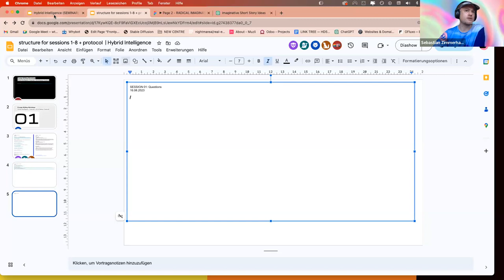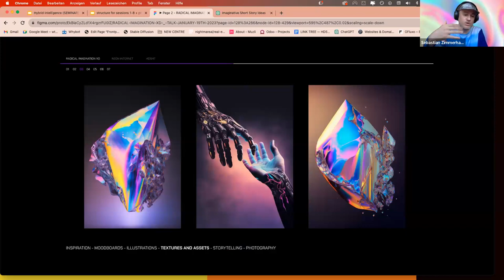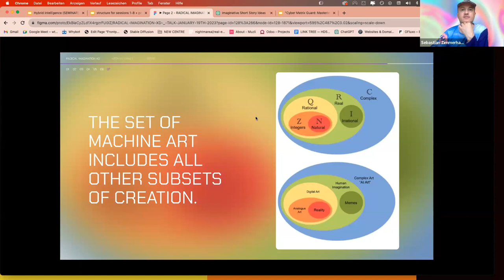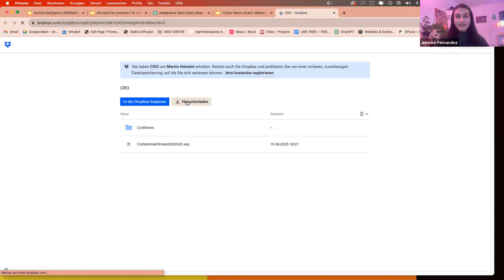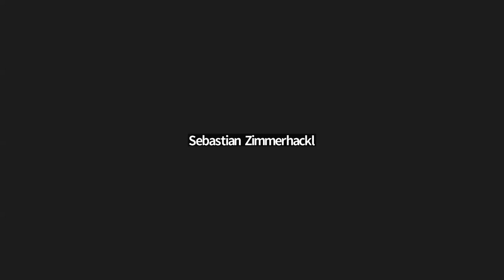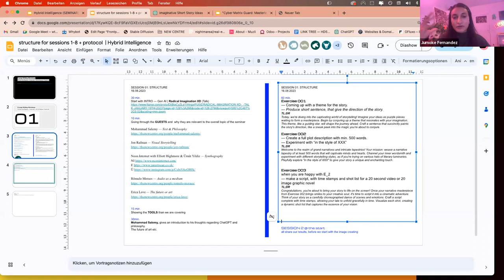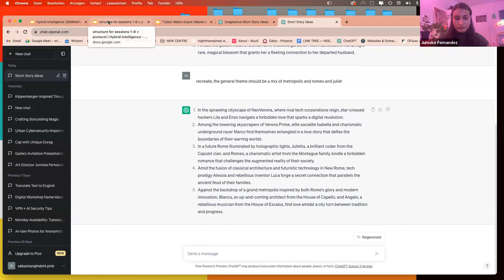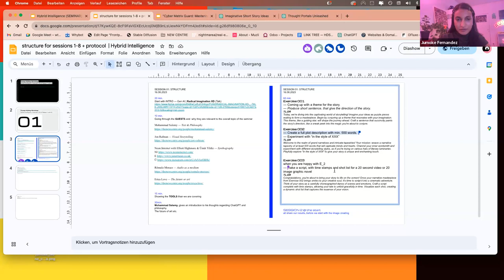Prompt-writing workshop: Hybrid Intelligence, Generative AI & Human Creativity 1/8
INSTRUCTOR: Jumoke Fernandez, Sebastian Zimmerhackl
PROGRAM: Transdisciplinary Studies, Art & Curatorial Practice, History, Design & Worldmaking
GUEST(S): Erica Love, Rômulo Moraes, Jon Rafman
CREDIT(S): 2
DATE: August 16th, 30th, September 13th, September 27th, October 25th, November 8th, November 22nd, December 6th.

DESCRIPTION: In this eight-session workshop split into two modules and featuring Guests who have been experimenting with these AI tools, we work within the emerging field of AI-powered content creation and tap into its potential to augment and enhance human creativity. Oriented toward the hybrid intelligence of the human and the machine to achieve a common goal, the participants will learn about prompt writing through exercises and managing the output of multiple AI tools. They will produce works that neither humans nor machines can achieve independently. Participants will work on their own animated storytelling project using ChatGPT and other tools AI tools like Stable Diffusion and Midjourney, providing text-to-image, text-to-video, text-to-audio, video-to-video, and image-to-image output as well as voice creation. The aim is to craft narratives that go beyond the conventional boundaries of non-AI media. The participants will also learn to deal with the ethical implications of AI in content creation and the need for responsible use of the technology, including concerns about job displacement, bias in AI algorithms, and the political considerations around using AI to create content that can deceive or manipulate audiences.

IMAGE: Impossible Cube, M.C. Escher, (for Belvedere, 1958)